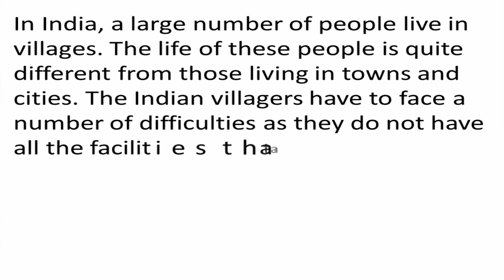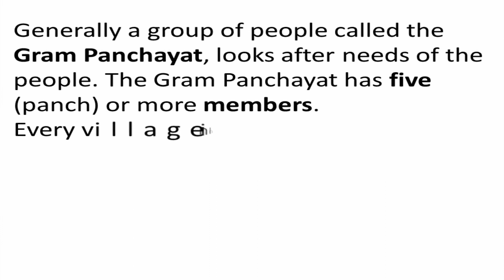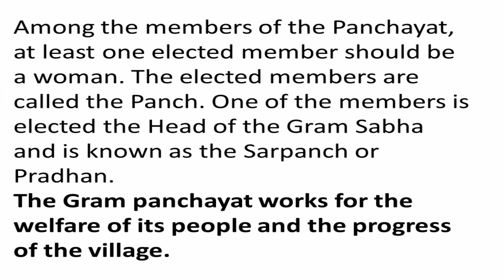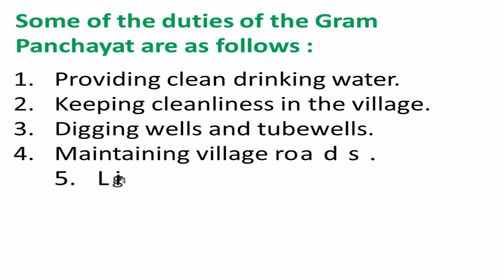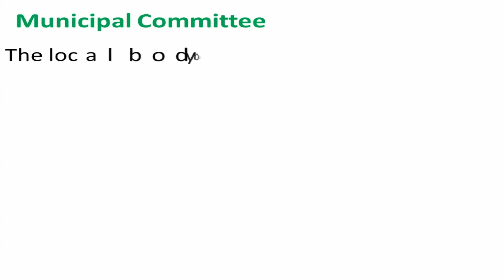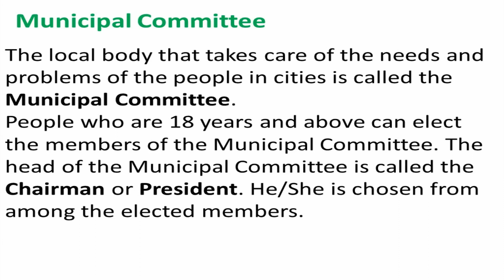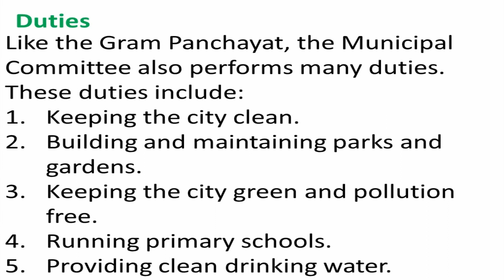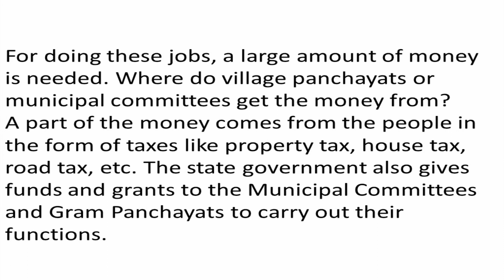local administration class 3 | class 3 social studies local administration | class 3 S.st